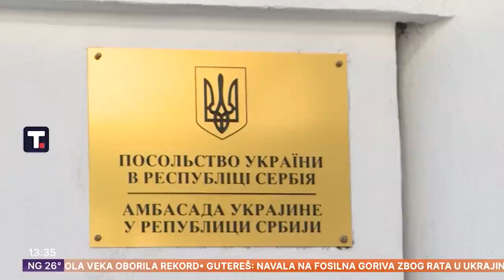MI DANAS | Šta krije ukrajinski general Andrej Naumov? | Srpske narko grupe u Španiji | Igor Mirović